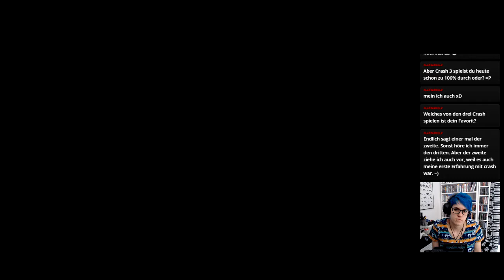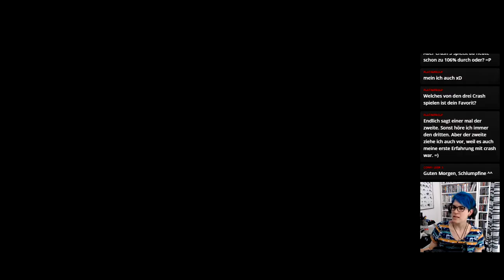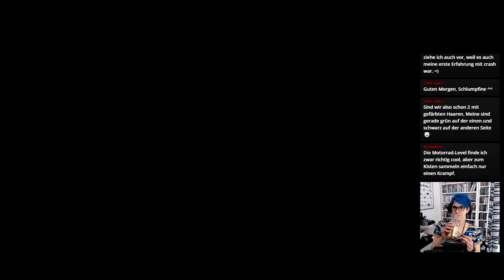Let's Play -LIVE- Crash Bandicoot 3 (N.Sane-Trilogy) [100%] #01